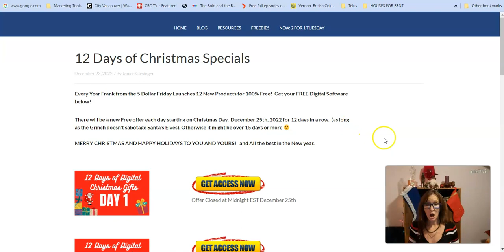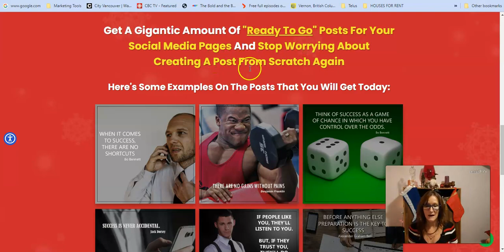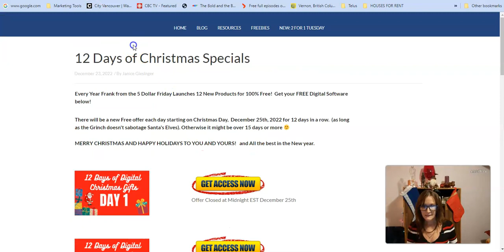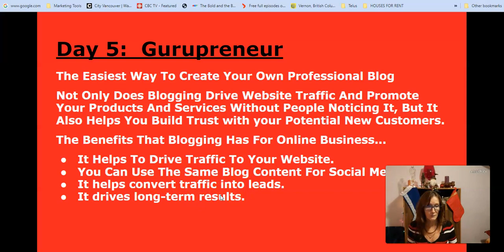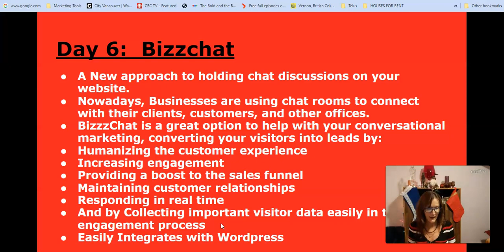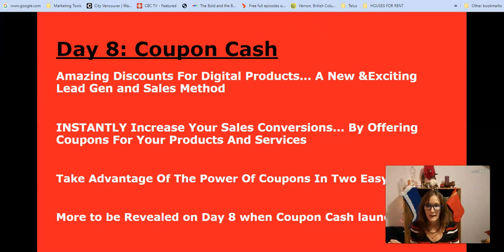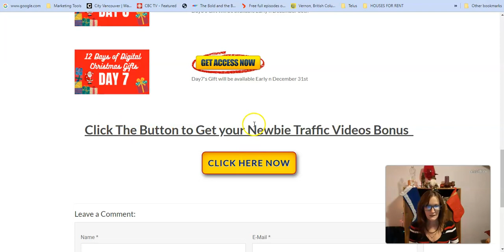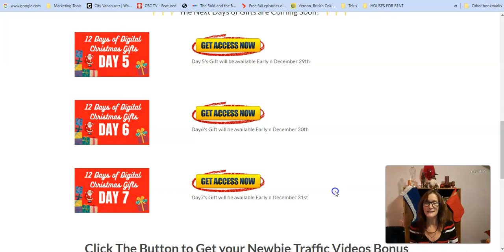12 Days of Christmas Giveaway Sneak Peak | 12 Days of Digital Software Giveaways Sneak Peak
✅ ✅ ✅ Check my LinkTree for More Legit Ways to Make Money

✅ You can get the Digital Software Giveaways by Going to this

✅ Each Day a New Free Giveaway becomes available and each day, the last day's Giveaway expires.

✅ So, Make sure you bookmark the page above and check back daily until the 12 Days of Christmas Giveaways offer is over.